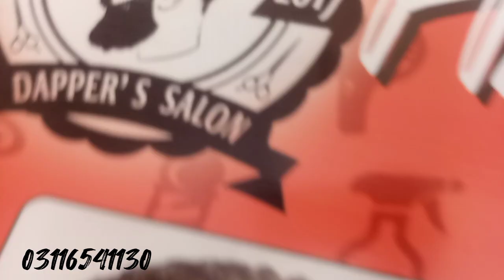How to clean Dingling machine model no/(RF_609)